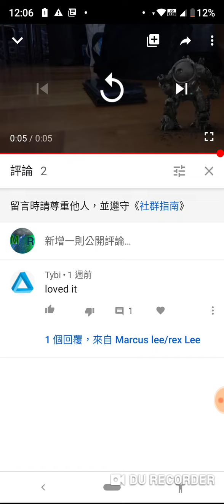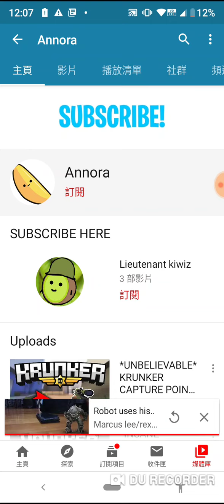New bot just comment loved it in my video (bananarama)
I don't know he's real or fake